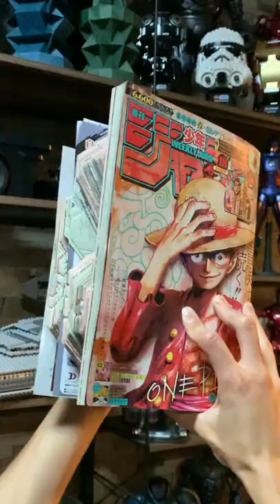ジャンプを折ってロジャーの海賊旗を作ってみた。I Folded "Jump" to create Rogers Flag.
Book Folding and Origami creator

Book folding is an objects that made by fold pages of a book.
I never cut any pages to create book folding.
Everything designed by me.

Instagram; @D. Hinklay
TikTok; @D. Hinklay